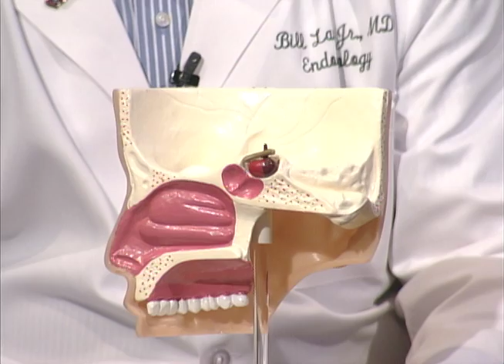Pituitary Gland: Why Is It So Important?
Endocrinologist Dr. Bill Law, Jr., shows where this master gland is located and lists a number of different hormones that it controls.